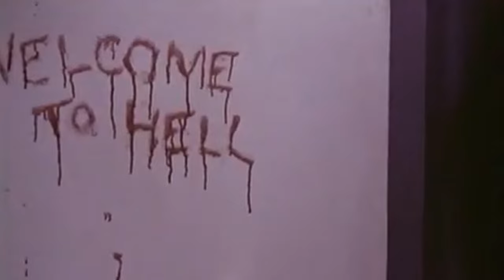Bauhaus ~ 'The Sanity Assassin' - Movie Music Video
Edited by Toby using Da Vinci Resolve.

Films (in order of appearance):
Ghosts... Of The Civil Dead (1988, dir. John Hillcoat)
Opera (1987, dir. Dario Argento)
Four Flies on Grey Velvet (1971, dir. Dario Argento)
Blue Velvet (1986, dir. David Lynch)
Shutter Island (2010, dir. Martin Scorsese)
Hardcore (1979, dir. Paul Schrader)
My Bloody Valentine (1981, dir. George Mihalka)
Under The Skin (2013, dir. Jonathan Glazer)
The Devil's Candy (2015, dir. Sean Byrne)
Blow Out (1981, dir. Brian De Palma)
Altered States (1980, dir. Ken Russell)
Fear And Loathing In Las Vegas (1998, dir. Terry Gilliam)
Malignant (2021, dir. James Wan)
Barton Fink (1991, dir. Joel Coen)
The Lost Boys (1987, dir. Joel Schumacher)
Carrie (1976, dir. Brian De Palma)
Ms. 45 (1981, dir. Abel Ferrara)
Apostle (2018, dir. Gareth Evans)
Tenebre (1982, dir. Dario Argento)